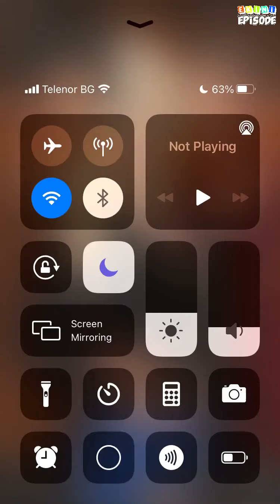Dangerous Thirst - Episode 32 | Episode Choose Your Story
Heather decided to start new, after a tragic loss. As soon as everything went almost back to normal, she crosses path with 2 dangerous boys. Will she be able to keep her distance?

Credit: Janine
Author's IG: @janine.writes